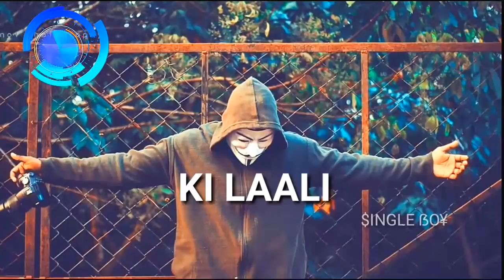YE PARDA HATA DO JARA MUKHRA DIKHADO || STATUS || By Single boy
STATUS : YE PARDA HATA DO JARA MUKHRA DIKHADO.

                         Keep Support 💪

                          Single Boy 7X

_________________100RABH____________________

THANKS FOR WATCH 👀🎥
SINGLE BOY !
singleboy!